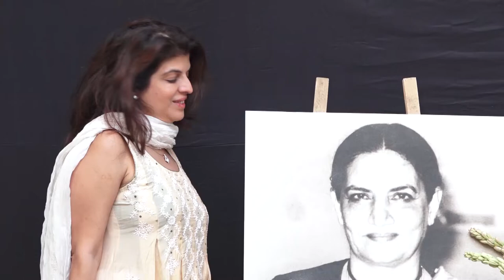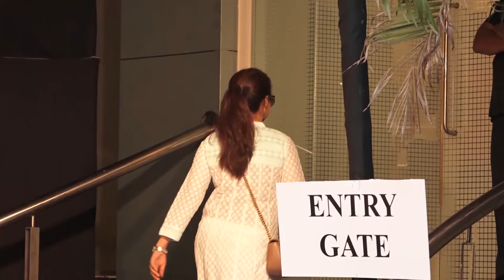SHABANA,JAVED,BABAA & TANVE HOST PRAYER MEET OF LATE SHAUKAAT KAIFI